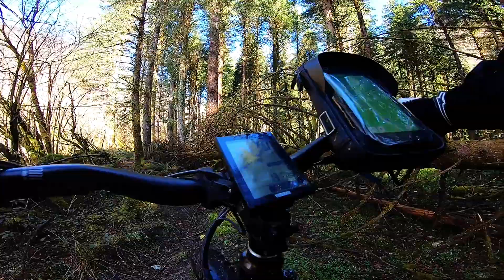Chemin de la mâture et forêt d'Issaux en Fat Bike électrique... (6/12)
Le chemin de la mâture et la forêt d'Issaux en Fat Bike à assistance électrique : sixième partie...